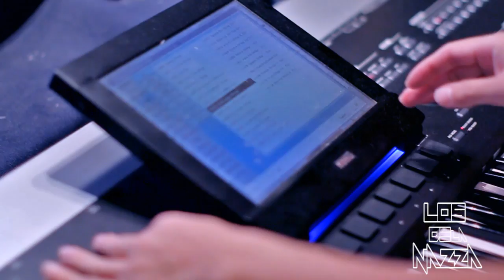Gotay "El Autentiko" - Imperio Nazza [Gotay Edition Vlog 2]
Segundo preview de lo que sera Musicologo y Menes presentan : Imperio Nazza Gotay Edition ! Aqui podran escuchar parte de lo que sera la cancion de Gotay junto a J.Alvarez entre otras cosas ... Imperio Nazza Gotay Edition sale este 22 de Agosto para itunes.com !!!
Follow me "Mr Pepe Quintana"